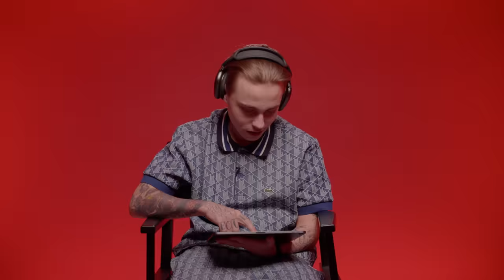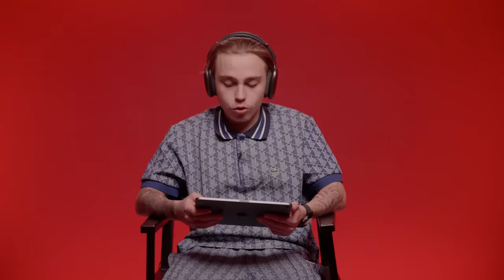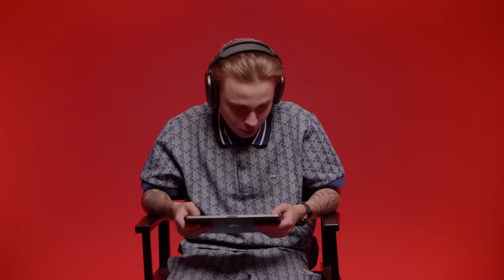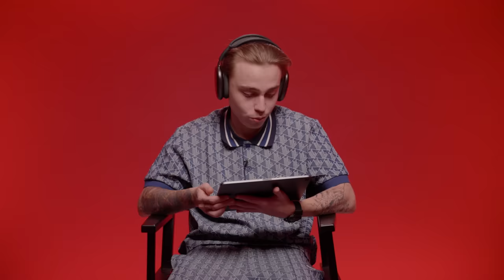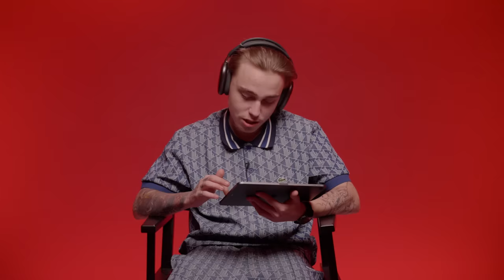Kanoé juge le rap français : Ninho, Gazo, Tiakola… | GQ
Ninho, Gazo, Tiakola… Kanoé s’est frotté à la playlist du Versus et a jugé le rap français lors de son passage dans les locaux de GQ France. Noé a bien grandi depuis la vidéo où, clope au bec à tout juste 13 ans, il se faisait découvrir par les amateurs de rap. Aujourd’hui âgé de 20 ans, il a présenté son premier album « NOÉ » le 8 décembre 2023 avec Jey Brownie au casting. Vous n’êtes sûrement pas passés à côté de ses morceaux « JOURNÉE », « FORT », « Bizness », « Zone à risque », « SOLO », « Mouv’ du boug », « Freestyle Savies #1 - Drill », « Freestyle Savies 3 » et « Glow Up ». On a également pu le voir collaborer avec Jul, Rémy, Mister You, Lyms, Seth Gueko, l’Allemand, Naza, Sadek, Hayce Lemsi ou encore Tiitof.

Au menu de ce Versus :
« Jeunarogant » d’ADVM
« Notre Dame » de Gazo et Tiakola
« Bécane » (Colors) de Yamê
« Bad » de Ninho et Omah Lay
« Freestyle Generation 88.2 Dj Myst - Daymolition » de Ninho et Sirsy
« Pas les mots » (Raplume) de Favé et Houdi
« Gare du Nord » de Yvnnis
« Belle rage » de Benjamin Epps
« Inna di club » d’Isha et Limsa d’Aulnay

Carte blanche: « ARGENT TAFF » de Kanoé

Place au rap !